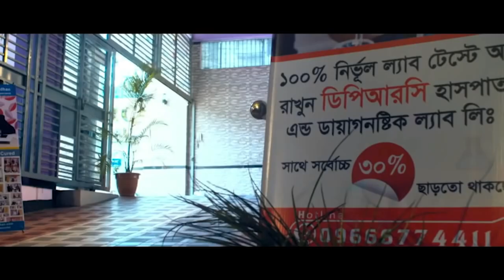আজকে ঈদের দিন আমি ঈদের চেয়ে বেশি খুশি । আমি ভাবছি এই জীবনে আর সুস্থ হবো না । PLID। PID। AVN। AS। SPA